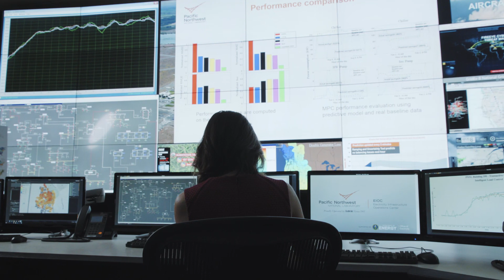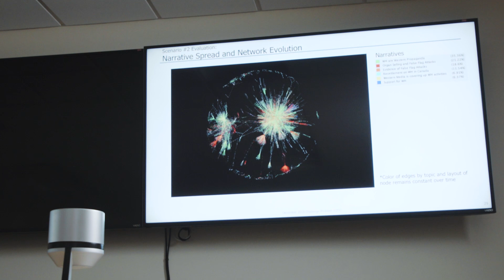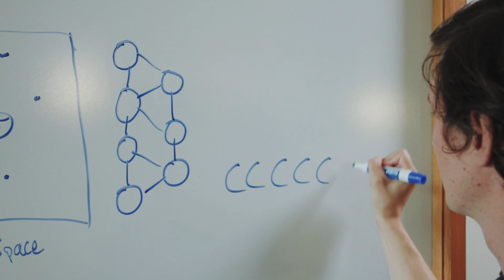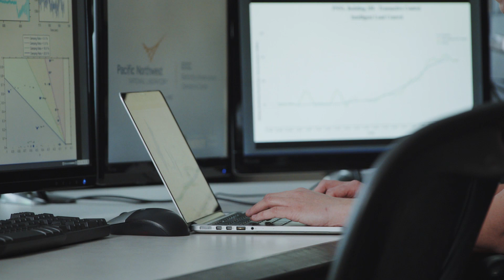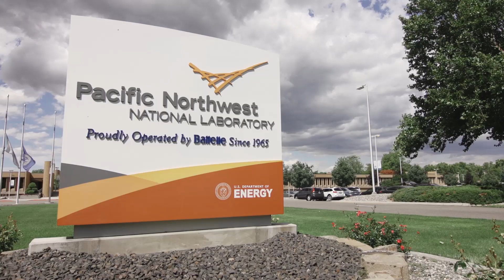Data Analytics and Machine Learning at PNNL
Pacific Northwest National Laboratory is advancing the understanding and improvement of contemporary data analytics and artificial intelligence with application to scientific and national security problems. Our analytic and machine learning methods are separating useful data from noise, increasing predictive power and efficiency of computational models, and aiding in decision making to address important national and global issues.